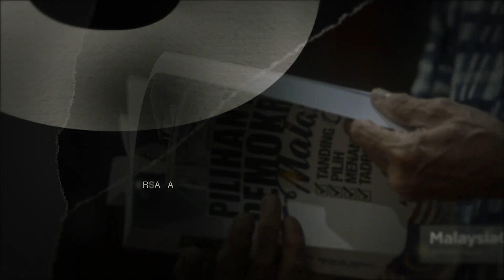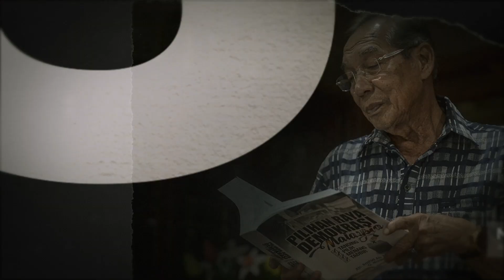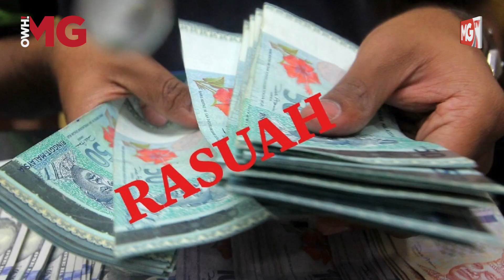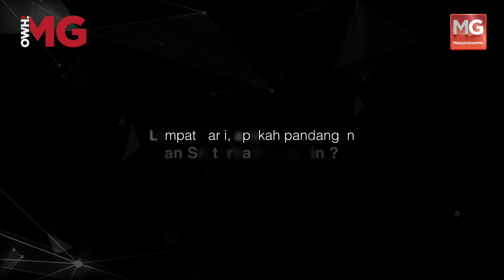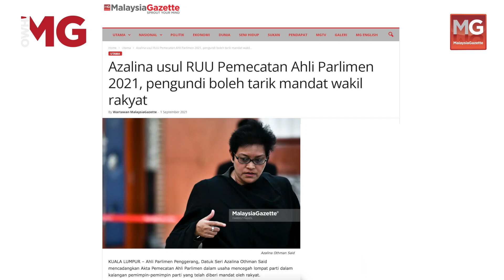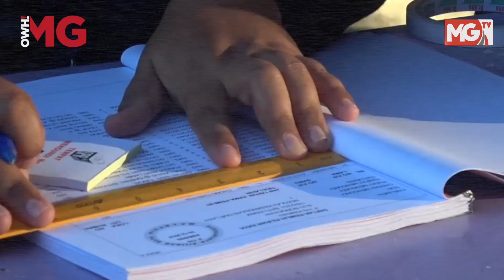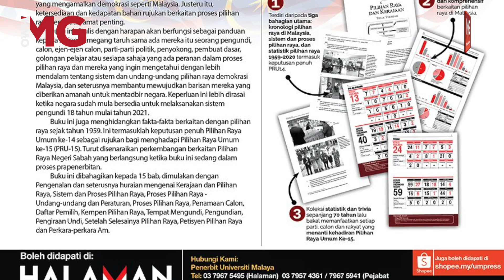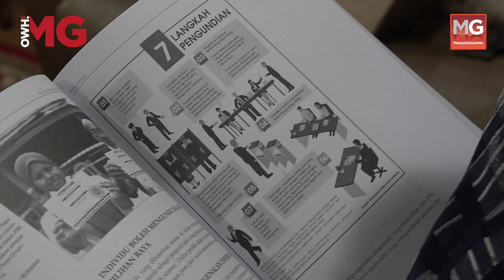🎥 EKSKLUSIF Owh!MG | PRN Melaka, Tak Boleh Kempen Semuka Lagi Banyak Rasuah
Bekas Pengerusi Suruhanjaya Pilihan Raya (SPR) Tan Sri Abdul Rashid Abdul Rahman 'bersuara' mengenai Pilihan Raya Negeri Melaka yang tidak membenarkan kempen secara bersemuka. Beliau berkata, perkara utama dalam pilihan raya tidak diadakan adalah tidak munasabah.